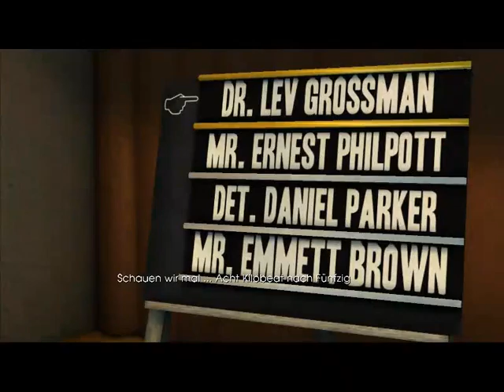Let's Play Back to the Future The Game Episode 5 Part 1